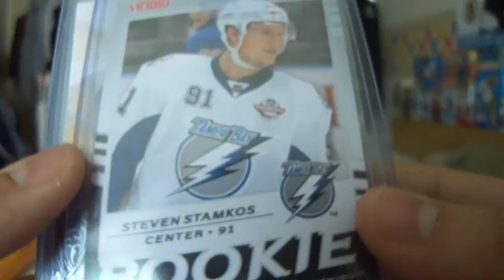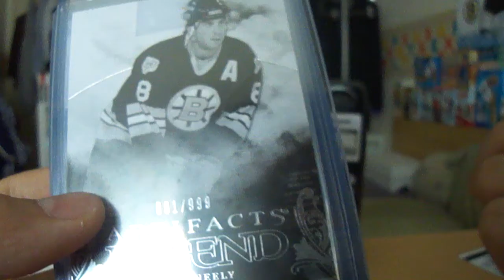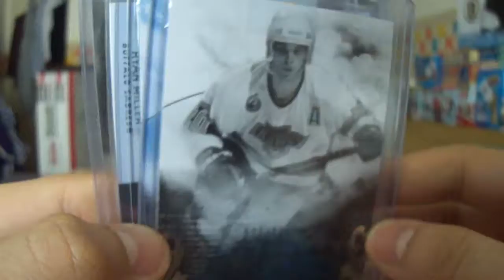Mailday from bassplayer1801